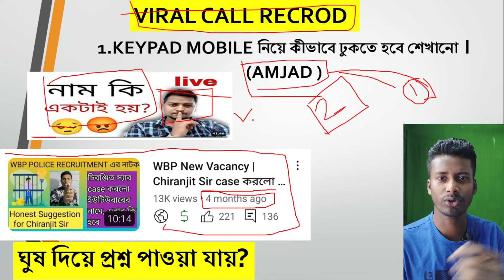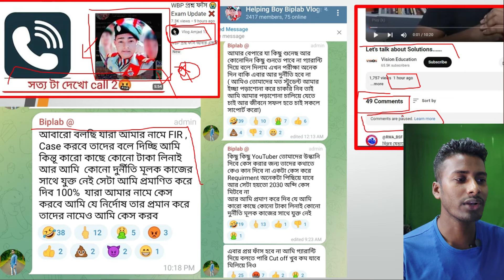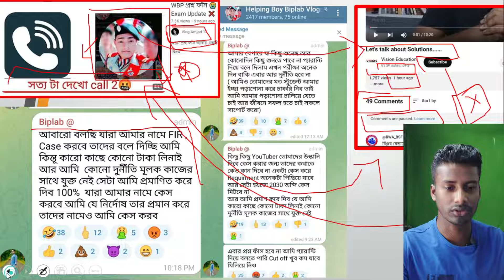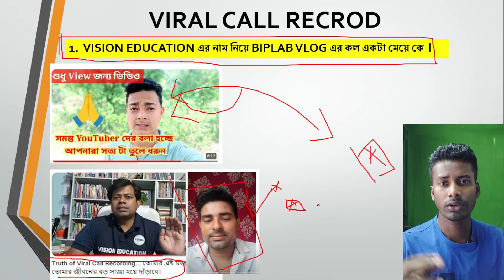WBP/KP প্রশ্ন কি ফাঁস হবেই? WBP Biplab Vlog,Amjad Vlog, Vision Education, Chiranjit Sir Case কি চলছে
topic covered-
wbp question paper leak
vlog amjad
biplab vlog viral call recording
vision education file case against biplab vlog
Chiranjit sir case against amjad
prb deputation
wbp kp constable question paper leak chakro